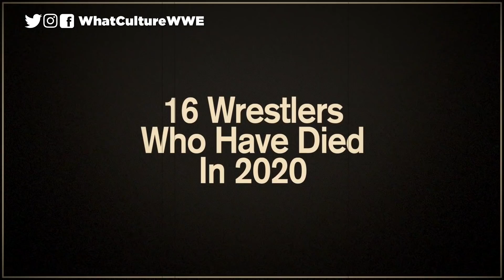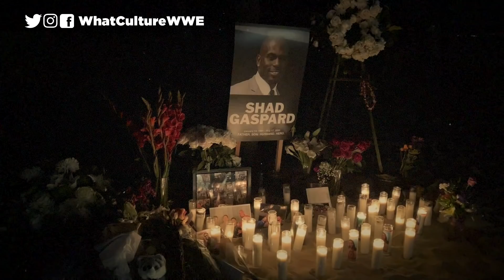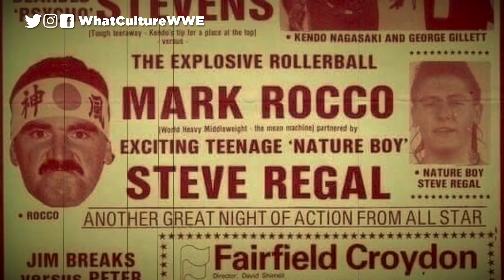16 Wrestlers Who Have Died In 2020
In memoriam...